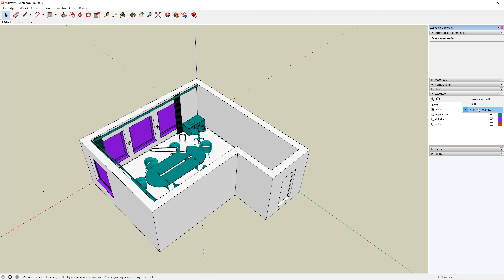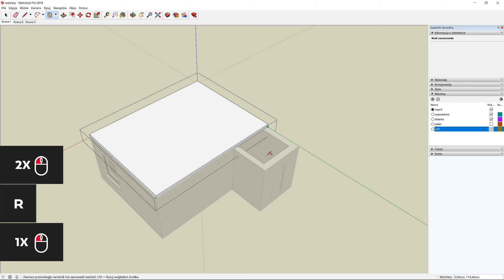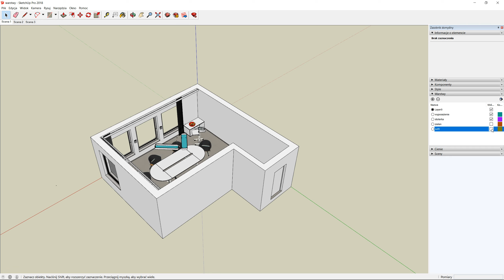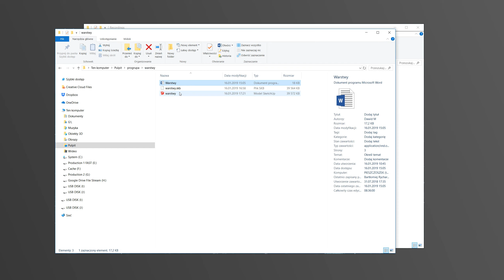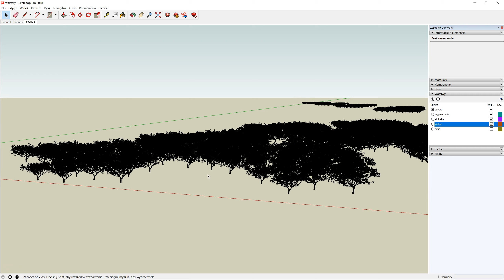SketchUp: warstwy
Znajomość warstw może usprawnić pracę w SketchUp, szczególnie jeśli pracujesz na złożonym modelu. Zobacz nasz tutorial o warstwach w SketchUp🔎

👉Odwiedź nasze Autoryzowane Centrum Szkoleniowe i Egzaminacyjne ProGrupa